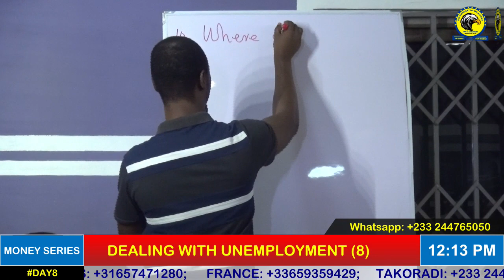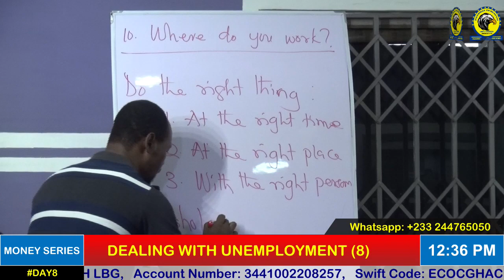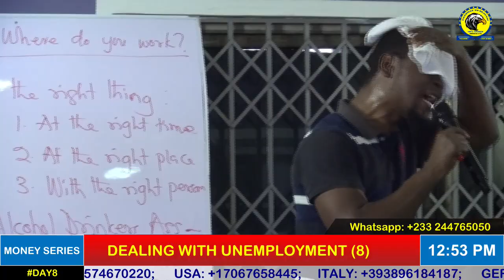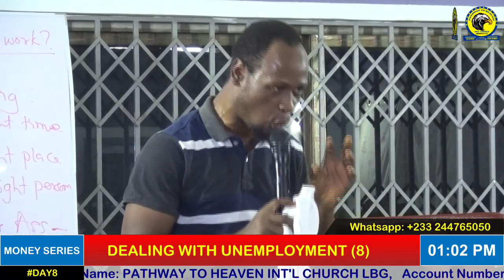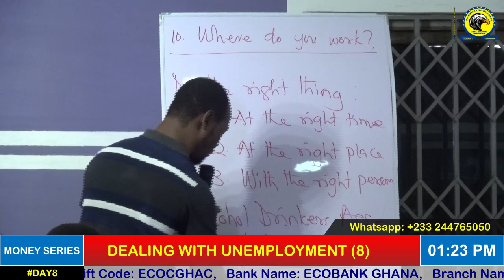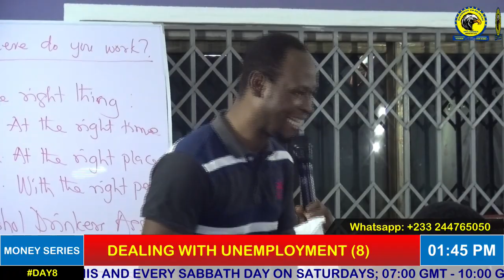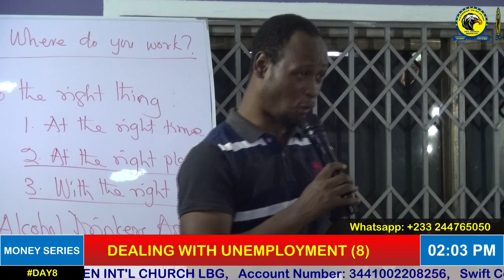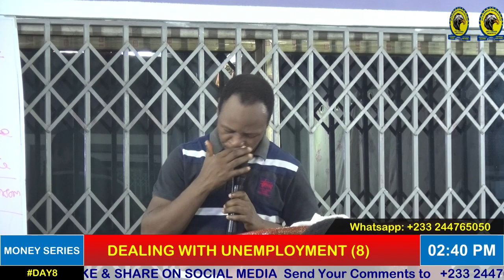MONEYSERIES: DEALING WITH UNEMPLOYMENT (8A) - PASTOR BERNARD NUKPETA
MONEYSERIES: DEALING WITH UNEMPLOYMENT (8A)

Account Name:   PATHWAY TO HEAVEN INT’L CHURCH LBG
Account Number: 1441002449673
Swift Code: ECOCGHAC
Bank Name: ECOBANK GHANA
Branch Name: WEIJA

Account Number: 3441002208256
Swift Code: ECOCGHAC
Branch Name: WEIJA

USD ACCOUNT (DOLLARS):
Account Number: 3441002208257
Swift Code: ECOCGHAC
Branch Name: WEIJA.

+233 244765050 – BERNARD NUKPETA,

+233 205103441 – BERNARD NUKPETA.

GOD BLESS YOU FOR TUNING IN.